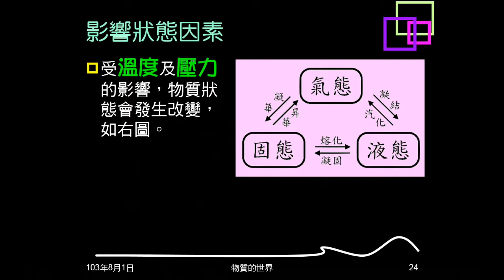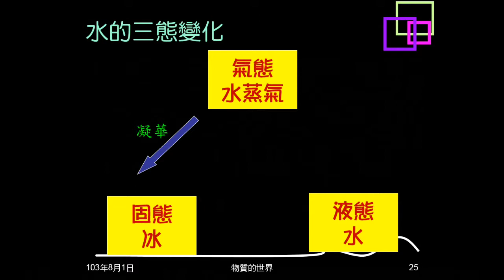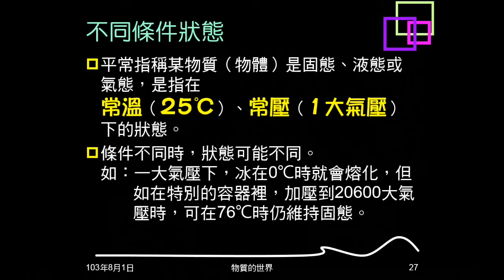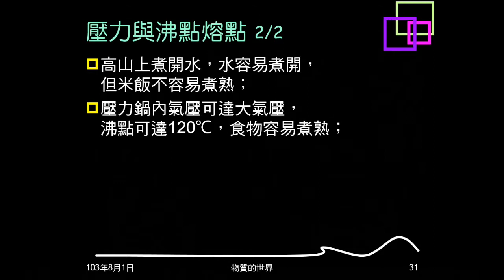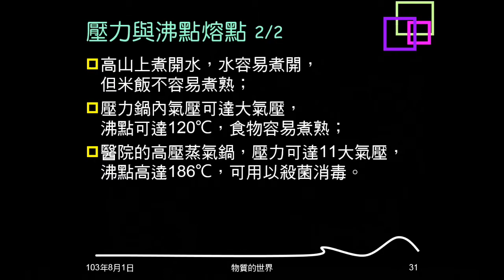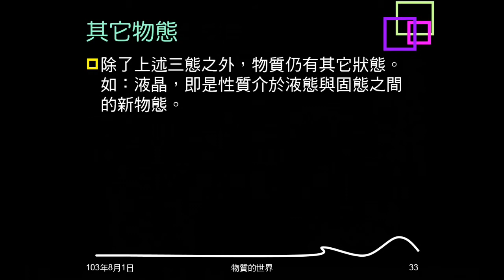103學年複習物質的世界04：影響狀態因素、名詞解釋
介紹溫度和壓力會影響物質狀態，並舉例說明。介紹熔點、沸點，解釋蒸發與沸騰的不同，壓力與熔點沸點的關係及實例，說明何謂昇華，何謂凝華，簡介液晶。